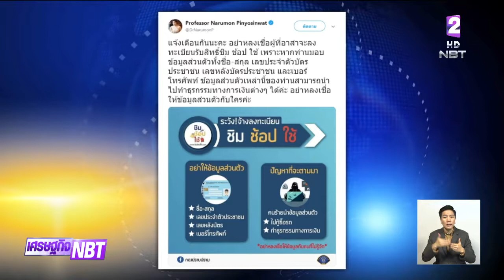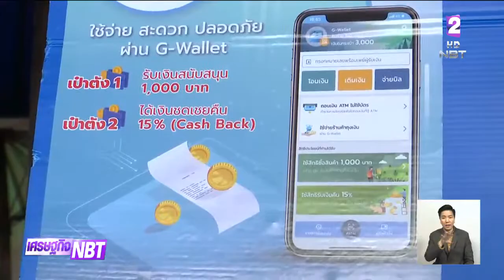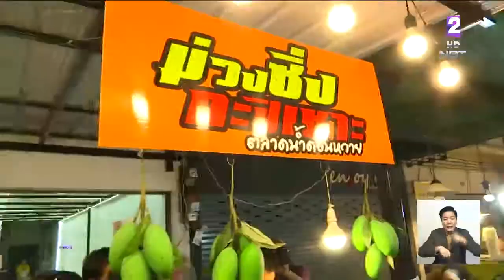อย่าหลงเชื่อ!! รับจ้างลงทะเบียน "ชิมช้อปใช้" ให้ข้อมูลส่วนตัว เจอปัญหานำไปแอบอ้างทำธุรกรรมการเงิน